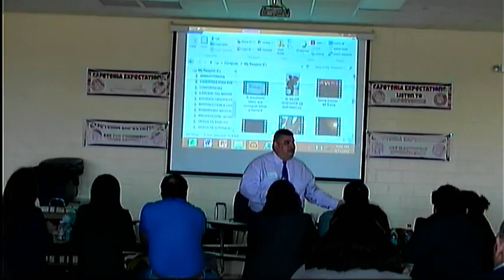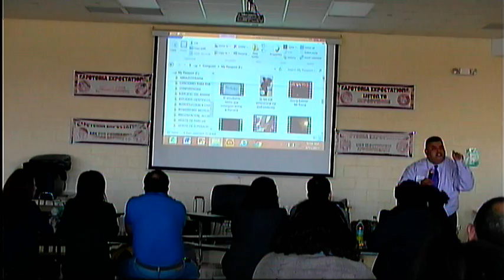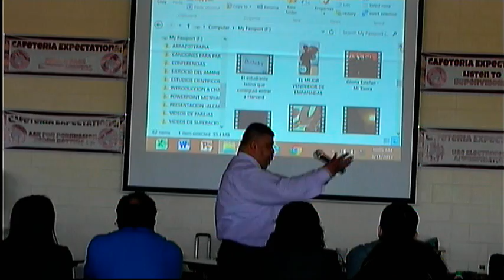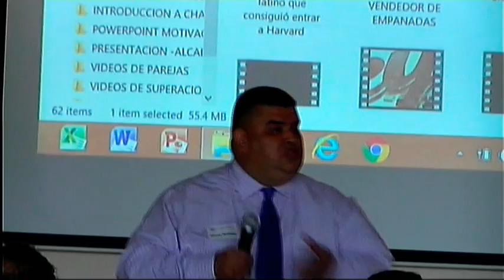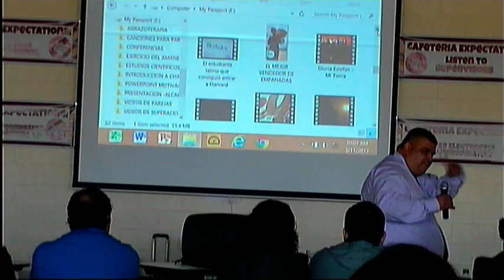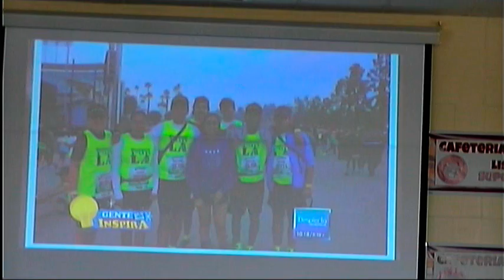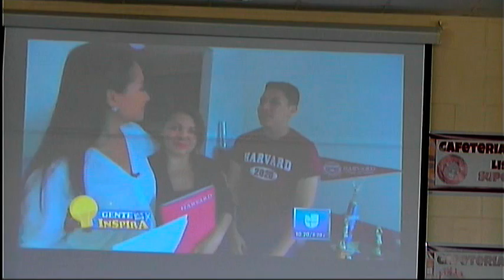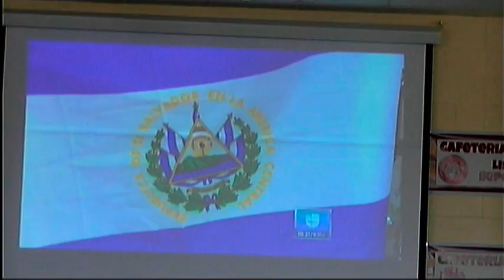CUMBRE DE PADRES ENL #1